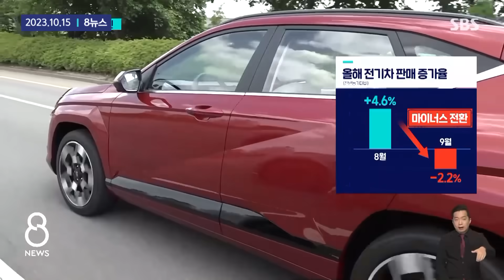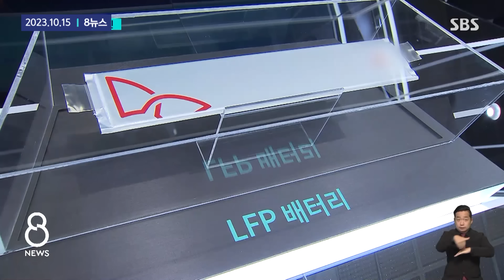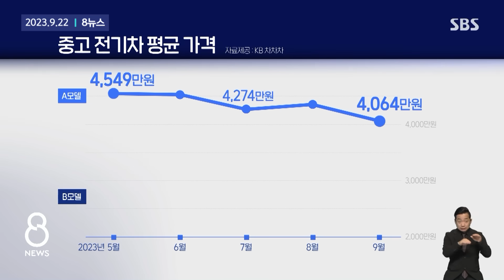잘 팔리다 '뚝'…토요타가 옳았다? / SBS / 모아보는 뉴스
00:00 해외 전기차는 '일단 멈춤'…현대차 "판매전략 수정 없다"
01:51 보조금 100만 원 늘려도 "글쎄"…이젠 값싼 전기차 경쟁
03:33 중고 전기차도 찾는 사람 뚝…"가격 낮추자" 경쟁 움직임